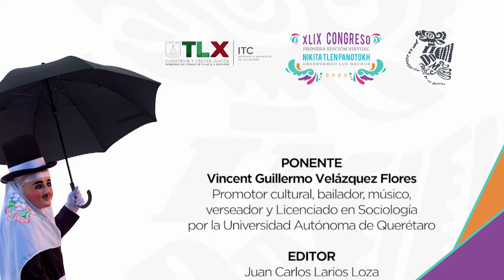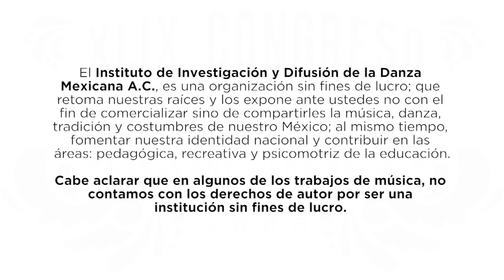Huapango arribeño. Adornando el movimiento. Vicent Guillermo Velázquez.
Delegación Guanajuato.